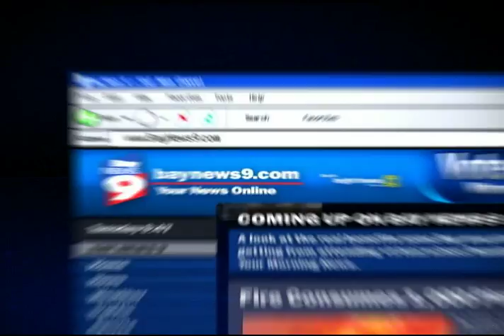BayNews9.com Traffic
BAYNEWS9.COM
Avoid the traffic with baynews9.com.
Look for accidents, lane closures and construction back-ups.
Check out our Sky9 network... The most cameras in the Bay area... so you can see the roads LIVE.
Even time out your commute on the major highways.
Before you leave work, log on to Baynews9.com
Your traffic online.
BAYNEWS9.COM